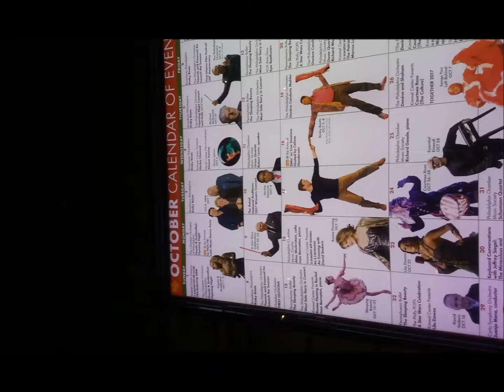Yes Live: 10/24/02 - Clearwater - In the Course of the Day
Yes Live
Date: 10/24/02
Location: Clearwater
Song:  In the Course of the Day